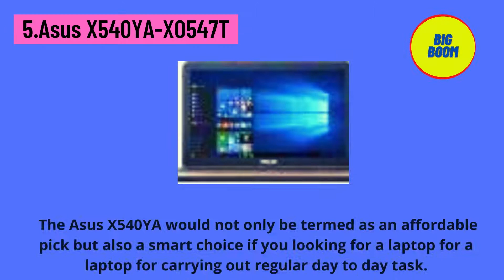Best Laptop under 25000 in 2021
In this video, we are telling about the top 5 best laptop under 25,000

1.ASUS X540YA-X0547T

2.Avita Pura NS14A6INU442 Laptop

3.ACER One 14Z2-485

4. Asus VivoBook 15 X509MA-BR336T

5. Dell Inspiron 3481 Laptop